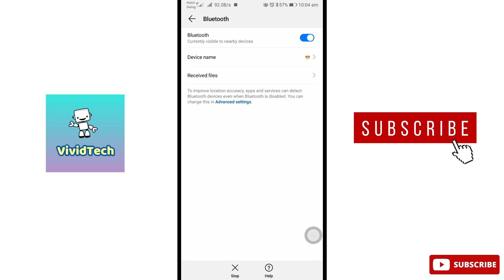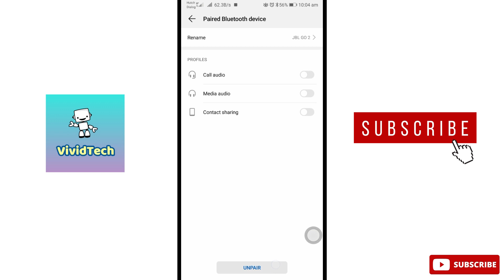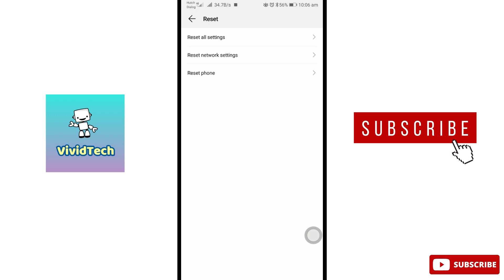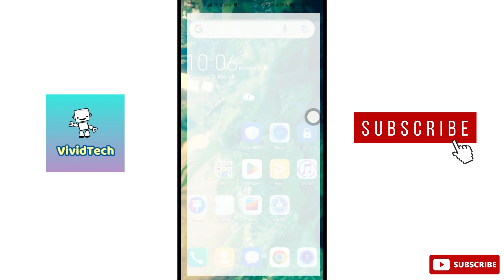How to Fix JBL GO2 Speaker Not Connecting Problem in Android Mobile Tamil | VividTech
In this video i am going to show you how to fix JBL Go2 Bluetooth speaker not connecting  to android mobile, connecting issues in Bluetooth speakers easy steps to solve explain in Tamil